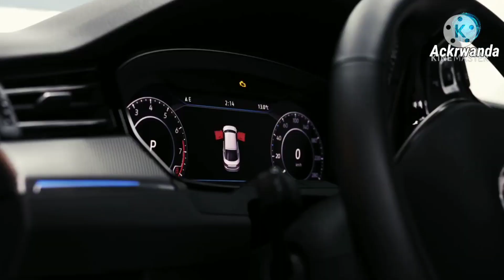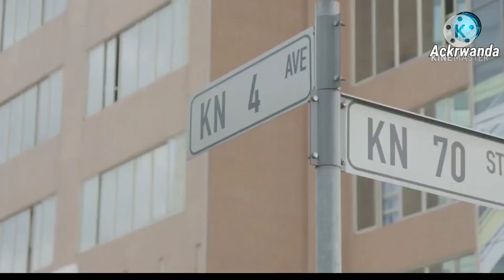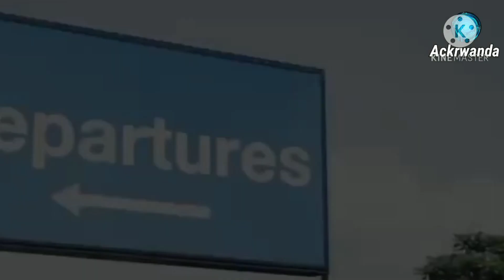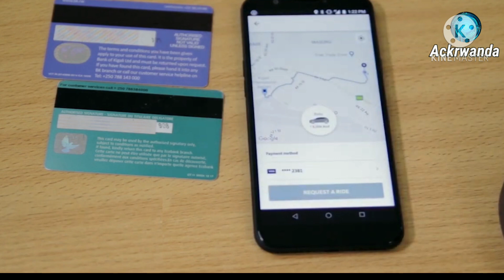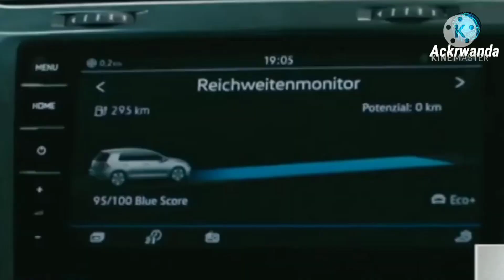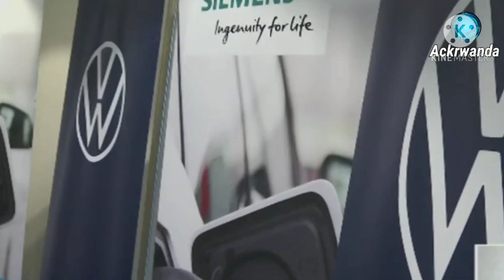Reba unasobanukirwe Volkswagen byose ku myaka ibiri ziteranyirizwa mu RWANDA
sobanukirwa imyororokere y'ingagi ,ibitera ,inyende nibindi.